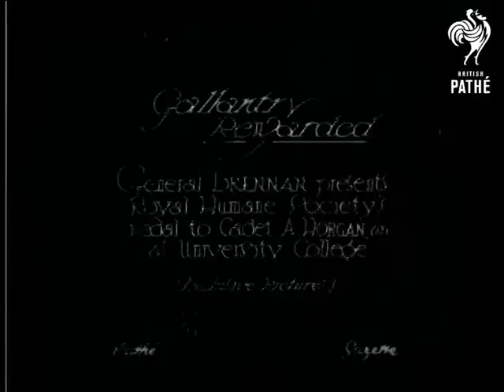Gallantry Rewarded (1929)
Dublin, Republic of Ireland, (Southern Ireland, Eire).

Full titles read: "GALLANTRY REWARDED - General Brennan presents Royal Humane Society's medal to Cadet A. Horgan, at University College."

L/S of military band marching in procession followed by soldiers. L/S's of General Brennan standing on steps with other military officials. He hands over award to Horgan who salutes. L/S of soldiers lined up.
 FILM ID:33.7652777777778